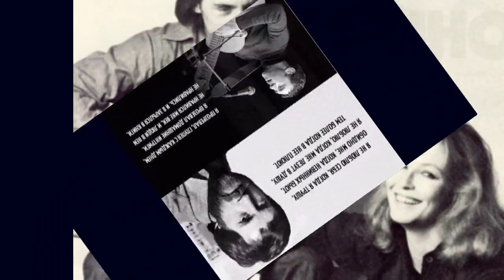Высоцкий Гимн морю и горам Заказана погода нам удачею самой Версия 1 1976